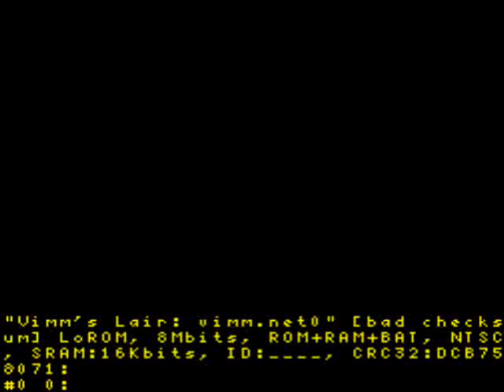Review - kaizoisevil's romhack - [A] - Let the Hilarity Ensue!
Featuring a special guest! I forgot what the description here was before thanks to youtube being glitchy. Since youtube decided to not let me upload episodes greater than 15 minutes I split this into two. Enjoy~